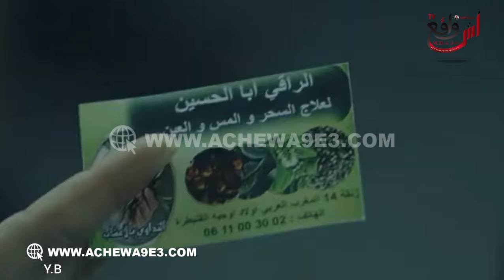بعدما قصـفه فيصل عزيزي أكثر من مرة الفنان المعتزل هاشم بسطاوي يعبر عن غضبه بطريقة خاصة